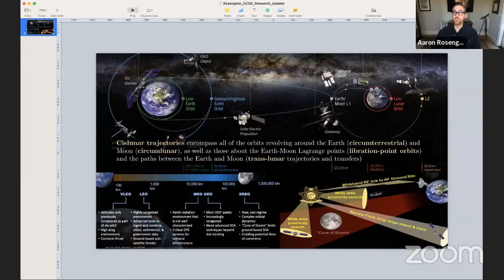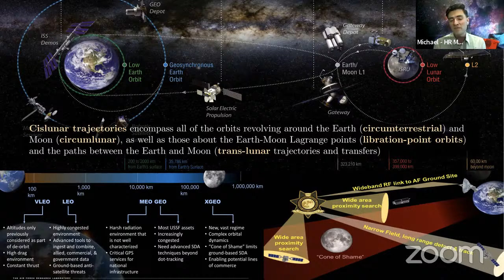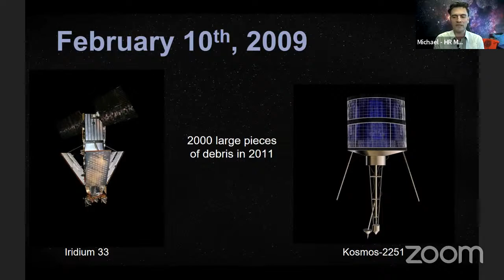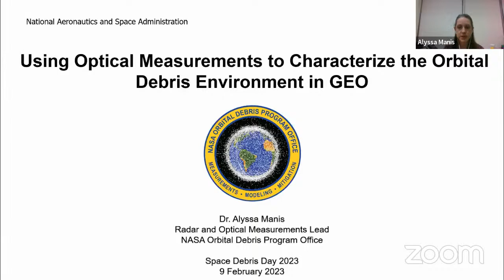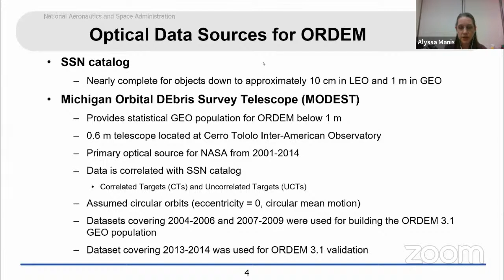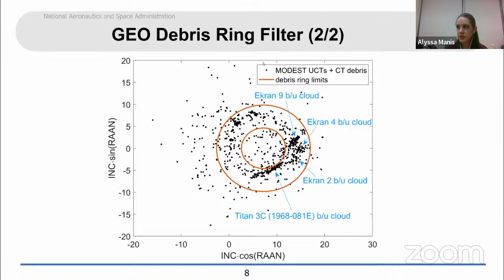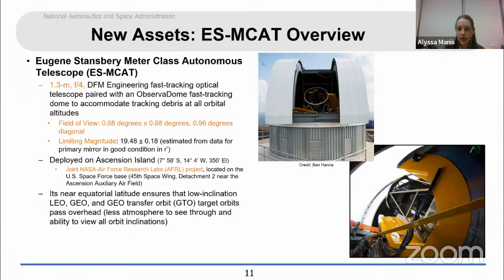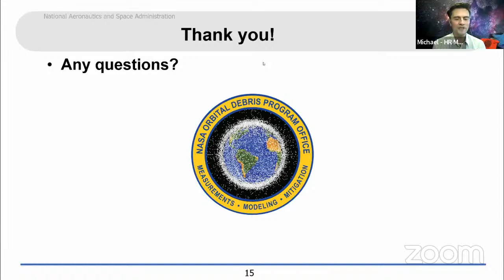Ask An Astronomer - Space Debris Day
Join us for a live Q and A with Astronomer Marley Leacock, hosted by Program Coordinator Michael Unger from the H.R. MacMillan Space Centre in Vancouver, British Columbia, Canada.

Space Debris Day Special Guests:

Dr. Alyssa Manis
Alyssa is the Radar and Optical Measurements Lead in the NASA Orbital Debris Program Office. She oversees the processing and analysis of radar and optical data for use in building and validating orbital debris models, in particular the NASA Orbital Debris Engineering Model (ORDEM). This involves integrating the data into the model populations and incorporating feedback on how to improve measurements for improved models.

Dr. Aaron J. Rosengren
Aaron is an Assistant Professor in the Jacobs School of Engineering and the Center for Astrophysics & Space Studies at the University of California San Diego. He previously served from 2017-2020 as an Assistant Professor in the College of Engineering and of the Interdisciplinary Graduate Program in Applied Mathematics at the University of Arizona. He completed his postdocs at the Aristotle University of Thessaloniki in Greece in the Department of Physics (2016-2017), as a member of the EU H2020 Project, REDSHIFT, and at the Institute of Applied Physics Nello Carrara of the Italian National Research Council (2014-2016), as a member of the EU FP7 Marie Curie Initial Training Network, Stardust. He held visiting researcher positions at the University of New South Wales, Canberra in Australia, the Norman and Helen Asher Space Research Institute at Technion in Israel, the University of Rome Tor Vergata in Italy, and the Belgrade Astronomical Observatory in Serbia. Dr. Rosengren is Fellow of the Outer Space Institute (OSI) for the sustainable development of Space at the University of British Columbia and a Research Affiliate of the Center for Orbital Debris Education and Research (CODER) at the University of Maryland. He gained international recognition in the fields of astrodynamics, space situational awareness, and dynamical astronomy, and his research has been supported by AFOSR, NOAA, the Department of Commerce, the Universities Space Research Association (USRA), the Australian Space Environment Research Centre (SERC), DARPA, and NSF. Dr. Rosengren currently serves as a member of the Ann and H.J. Smead Aerospace Engineering Sciences External Advisory Board and as the Chair-Elect for the American Astronautical Society (AAS) Space Surveillance Technical Committee. He received the ``COSPAR Outstanding Paper Award For Young Scientists'' on four occasions and his manuscript co-authored with J. Daquin and colleagues was nominated by Springer-Nature as one of the ``180 groundbreaking articles that could help change the world.''